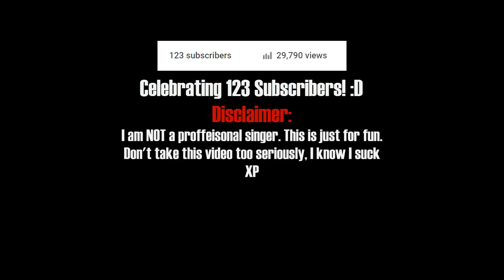43. 40 Years of Gaming By Dan Bull | Adz Sings!